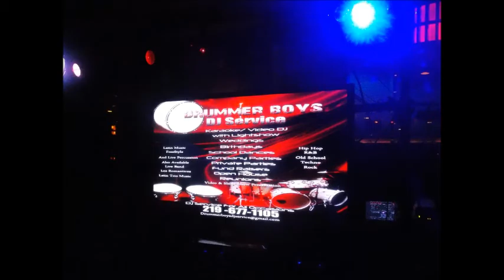219 DJ SERVICES 219 677 1105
We provide quality entertainment to make your wedding reception the event you will always remember! With Drummerboys DJ Service you receive professional music and club style lighting. We also personalize our service and our DJ will serve as emcee and host of your event while mixing the music you want to hear from your custom play list. We will have additional staff at your event to assist you with your timeline of events throughout the duration of the evening at no additional cost to you!  When you are a client of Drummerboys DJ Service, you will speak directly with the DJ and staff who will be attending your event. They will work one on one with you throughout your planning and will personally attend your event ensuring you receive VIP customer service and no surprises.